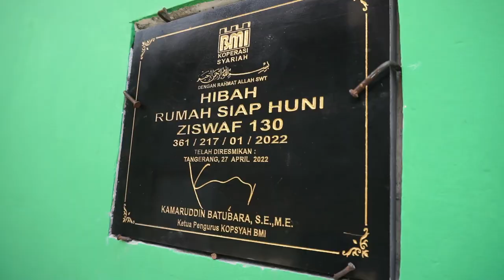YANG TADI NYA TIDUR DI TUMPUKAN S4MPAH DAN KOTOR SEKALI ! SKRG TIDUR SUDAH NYAMAN DAN BERSIH …